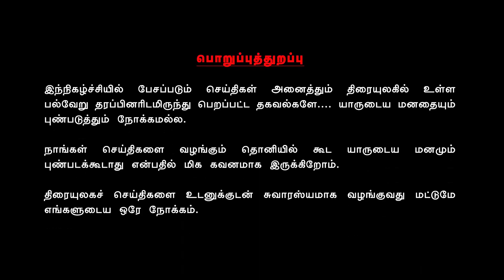Valai Pechu | சூரரைப்போற்று அக்டோபர் 30 ஏன்? | # 1112 | 24th Aug 2020